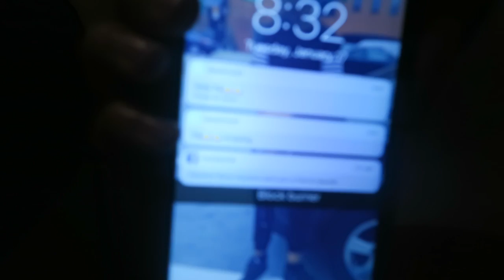LET ME BE GREAT (Hannah's GRWM) | Hannuary Day 16-18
THUMBS THIS VIDEO UP!!

watch in HD- TURN those Notifications 🚨

Don't forget LeeLee Sent you 😘

Please follow my new page on Instagram!! I'm bringing some LoveLeé Lashes to you ladies and gents😻
Music WHICH I DO NOT OWN‼

We are two Females in love and exploring the World. We Raise our two kids and Erica loves them like her own. We're a happy family, silly, outgoing, and full of Love! Join the family why don't you?? Xoxo

Ages
Erica/Hannah- 29 years young
Lee-Lee- 26 years young
Mariya- 8 years old
Bryce -3 years old

Periscope- LeeLeeUrstrulee

^ IPhone 6s or Canon G7x
Edit w/ IMovie